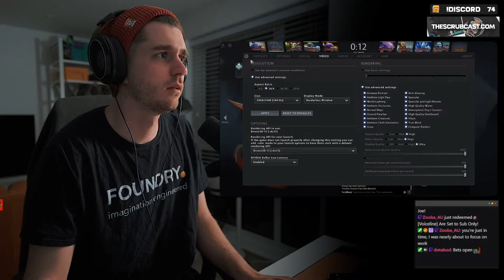The one where i play pos1 as pos3